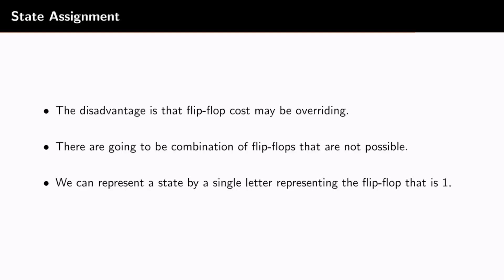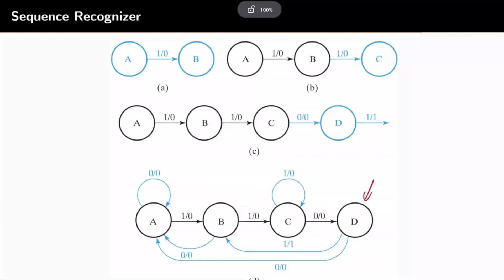Diseño Lógico S11 06 Método one-hot para la asignación de estados